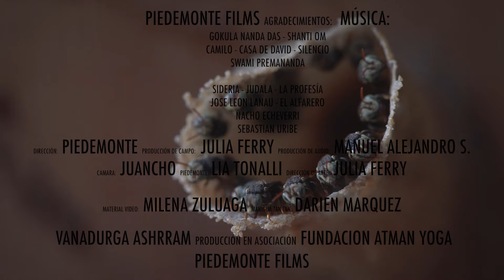Profesorado de Yoga, Ayurveda y Ecología Vedica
Om Namah Shivaya Amigos!

Estamos muy alegres de poder compartir con ustedes el primer Profesorado de Yoga, Ayurveda y Ecología Vedica de la fundación Atman Yoga.

El propósito principal de esta formación es apoyar la misión y visión de Swami Sivananda, Swami Vishnu Devananda y todo el linaje de esta tradición: ”paz interior para paz exterior”.

Este profesorado tendrá lugar en Vanadurga Ashram Santuario de Yoga, lo que te permitirá experimentar el modelo vivo de la Filosofía Vedanta.